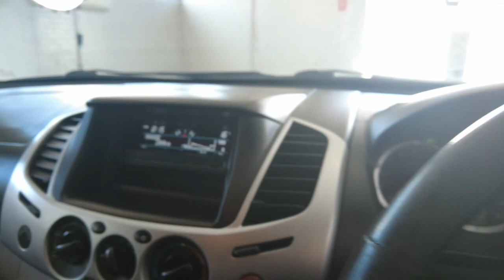2011 MITSUBISHI Triton Myaree, Fremantle, Booragoon, Kardinya, Palmyra, WA 11010762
Silver New 2011 MITSUBISHI Triton  available in Myaree, Western Australia. Servicing the Fremantle, Booragoon, Kardinya, Palmyra, WA area.

Melville Hyundai
170 Leach Hwy